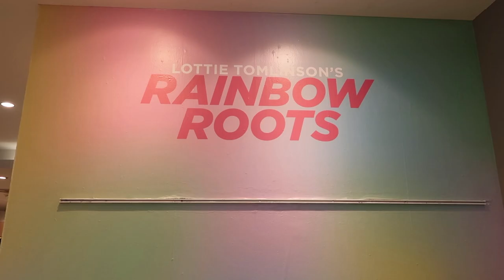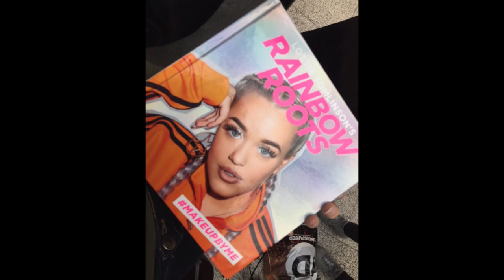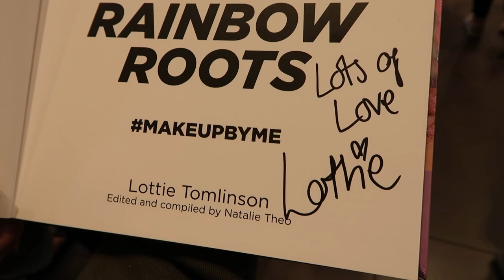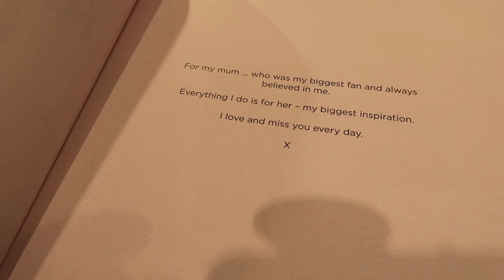I MET LOTTIE TOMLINSON || RAINBOW ROOTS BOOK SIGNING || GIVEAWAY || LOU TEASDALE || TOMMY NAPOLITANO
HEYY GUYS!!!

I met Lottie Tomlinson at her Rainbow Roots book signing at Topshop in Manchester. Lou Teasdale and Lux were there to support Lottie and Lottie's boyfriend Tommy Napolitano watched in smiling adoration from the side. I hope you enjoy my meeting Lottie Tomlinson experience.

So I met Lottie Tomlinson at the Arndale in Manchester and it was honestly such an amazing day!!!

Lottie was so sweet to everyone and even little Lux was behind the counter with her whilst Lottie was signing books. Lux is so adorable!! Lou Teasdale and Tommy were there to support Lottie as well which was really sweet, and Lou even said "You know, I said to Lottie you should do it in Manchester because all the girls come down." which we did in our numbers!!

We asked staff earlier on in the day about what was happening and they told us Lottie had 500 books to sign so we'd definitely be meeting her as we were first in line.

I met up with my friends, Emily and Evy, met some new girls and even saw some girls that i recognised from previous events but never got the chance to properly talk to so it was nice being able to see/meet everyone!! As always, we all exchanged social media so we can keep in touch and said we'd make a group chat and start going to all these things together as everyone was from the local area or close enough to catch a train.

All in all, the whole day was amazing!! I'm so glad I finally got the chance to meet Lottie, honestly she was so kind to all of us and even did a shoutout to my friends, Ava and Danika, which was really nice of her!!

I was the first one to go up to meet her so I was a little nervous but when I got up to her she was so sweet!! You can tell she has younger siblings as she was just being really calm and sweet and just making everyone feel comfortable.

*** DETAILS ABOUT THE GIVE AWAY ***

I AM GIVING AWAY THE FIRST BOOK LOTTIE SIGNED SO READ ON TO SEE HOW YOU CAN GET YOUR HANDS ON IT.

I will be giving full details of my giveaway in my next vlog so please keep a look out for that by subscribing to my channel and pressing the bell button to be notified when I next upload. I won't be doing the give away until I reach 100 subscribers so please share between your friends!!! Good luck to everyone!!!

I guess this is it guys, another end to another experience!! Please remember to subscribe and press the bell button to be notified to see more videos like this one, I will be seeing Liam Payne and Harry Styles this year and Harry again next year.

Upcoming events so far include Kiss House Party, Harry Judd book signing, Tom Fletcher book signing, Busted at the Royal Albert Hall, Helloworld and Picture This who supported Niall Horan at the Flicker Sessions Tour in London.

India-Rain X

'FOLLOW YOUR PASSION AND MAKE IT HAPPEN'

Snapchat: indiarainrocks Facebook: IndiaRainRocks Blog:IndiaRain.Rocks